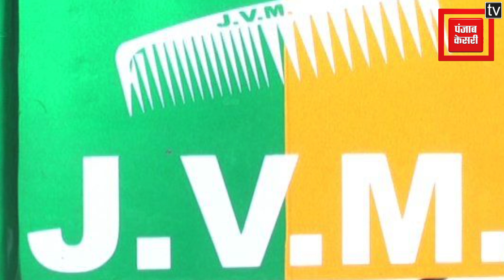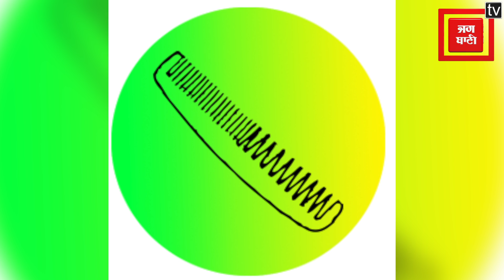Vidhan Sabha Election 2019: एक नजर सिमरिया पर।। Simaria vidhansabha seat